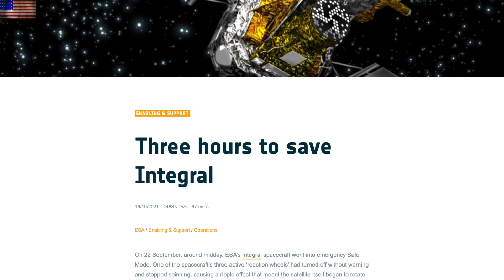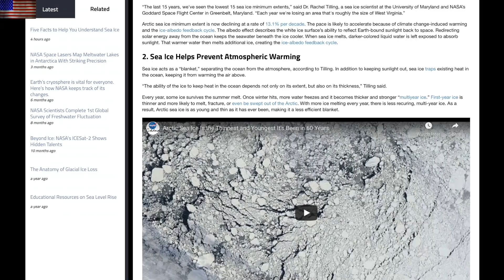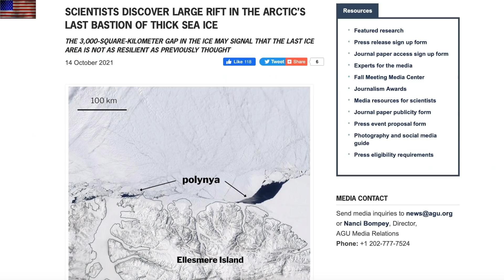Ice Age Trigger, Satellite Hit, Coronal Hole | S0 News Oct.19.2021